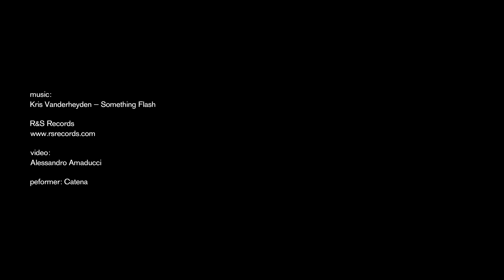Insider - Something Flash (R&S Records)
Taken from the album ‘In Order To Dance 4.0’ available on R&S Records from 14th April 2023

Written & Produced by Kris Vanderheyden AKA Insider
Copyright Control
P & C 2023 R&S Records Ltd